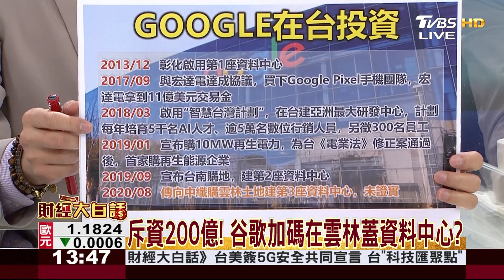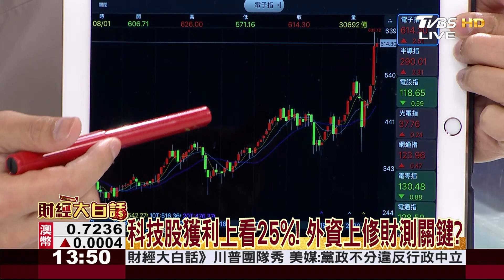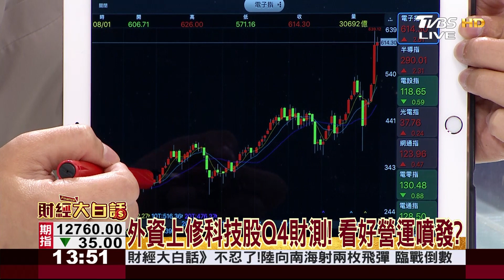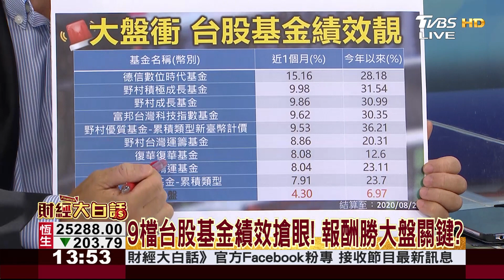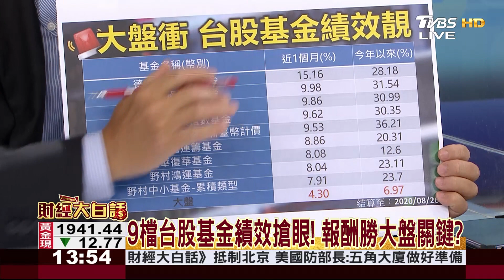代工走向研發! 台積概念股躍強勢族群? 財經大白話 20200827